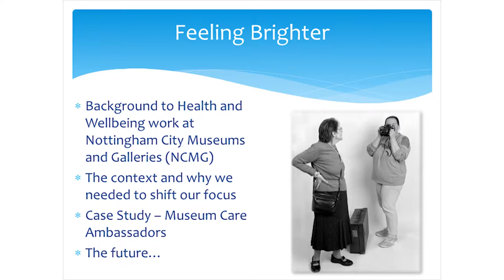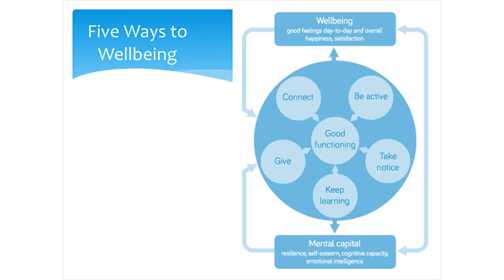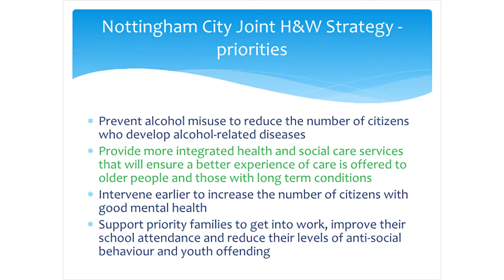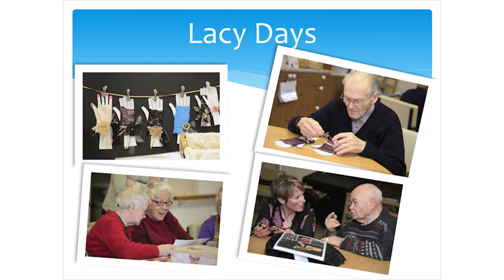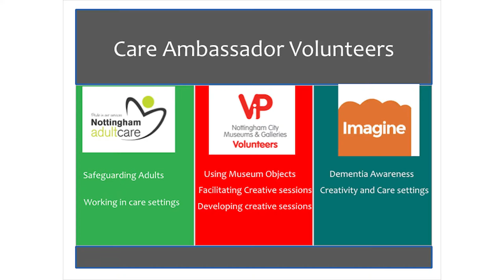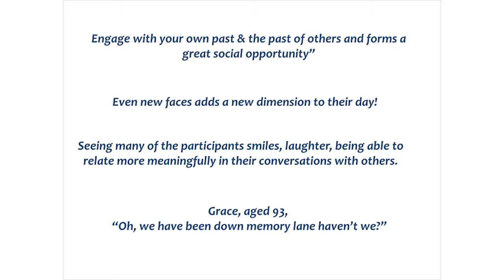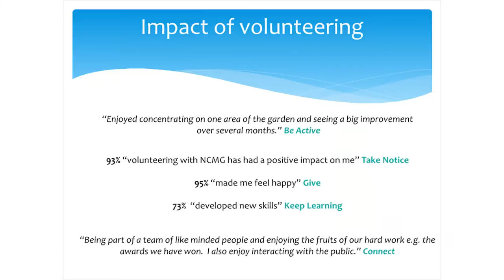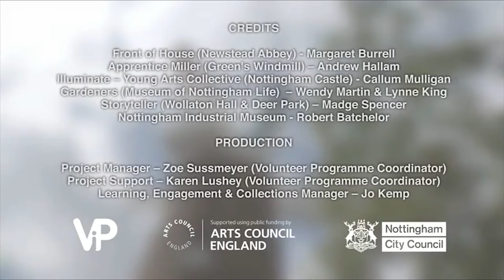DCDC16 | Feeling Brighter - Jo Kemp & Louise Button-Lowth, Nottingham Museums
Feeling Brighter – Using museum collections for Health and Wellbeing

Jo Kemp and Louise Button-Lowth (Nottingham Museums)

For the first time in global history, by 2020 adults aged 65 and over will outnumber children under 5.  Those proportions will continue to grow in opposite directions and by 2050 there will be twice as many older people as children.  With an ageing population the health and wellbeing of our communities is a high priority for government and local authorities, and museums are well placed to deliver to this agenda. This presentation will address the ways in which Nottingham Museums & Galleries’ engagement work has health and wellbeing at its heart, and how our collections are connecting with communities.